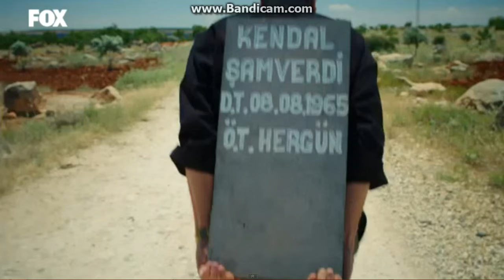Mesut Akusta,Kendal'ı Anlatıyor!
Merhabalar Bugün Sizlerle Beraber Karagülün Sevilen Oyuncusu Mesut Akusta,Oynadığı Kendal Karakterini Anlatıyor! Videosunu İzliyoruz.
Diğer Videolarımda En Yakın Zamanda Gelecektir.
OYB